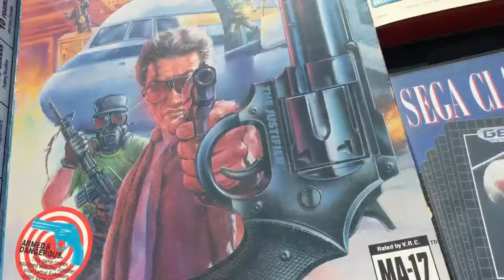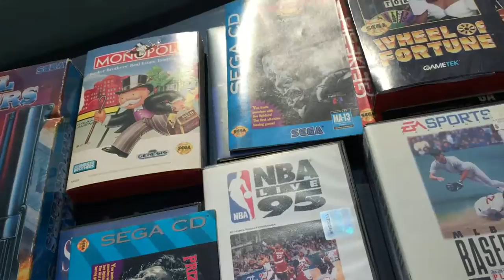DSVGH Episode 3 Yardsale Magic JVC Enough Said???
Short little yardsale video we had

Great Pickups and a shoutout

We have more new videos coming soon